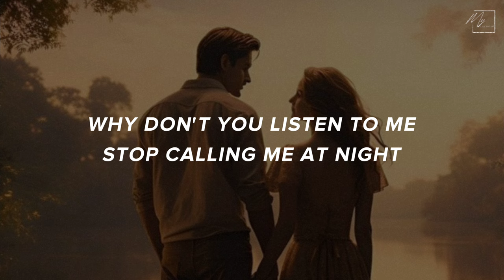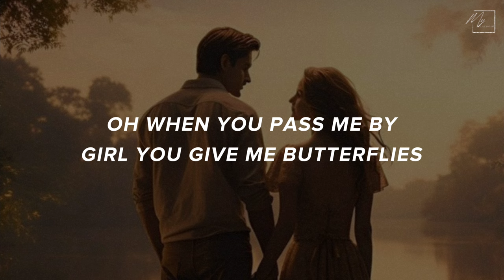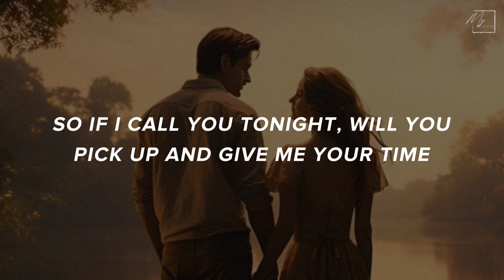SHAD - I LIKE YOU THE MOST ENGLISH VERSION COVER LYRICS (ORIGINAL BY PONCHET & VARINZ)